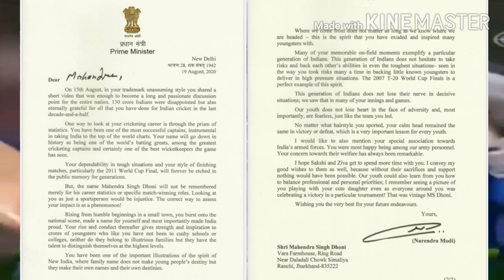GOOD NEWS FOR DHONI FAN !! BCCI THINK ABOUT JERSEY NO 7